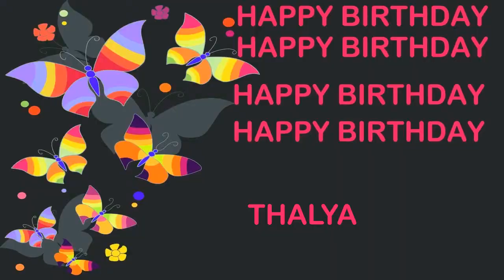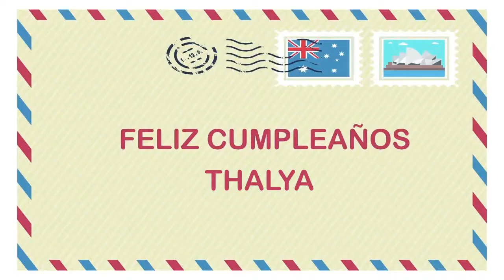Thalya Birthday Postcards & Postales - Happy Birthday